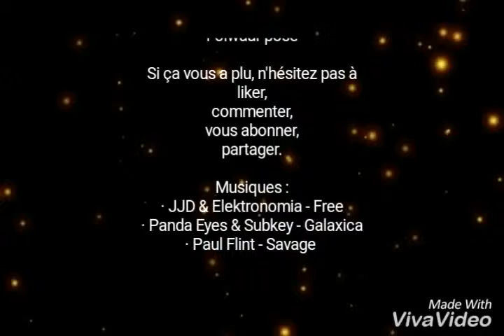Comment dessiner un dragon coloré (speedrawing)